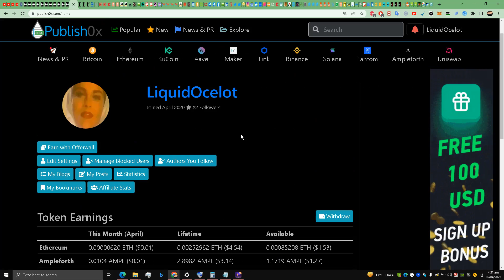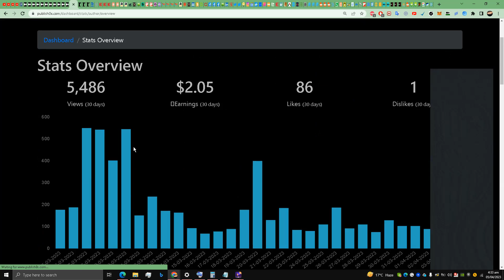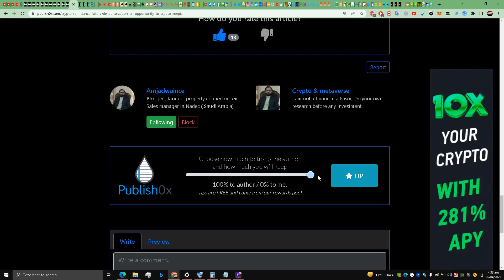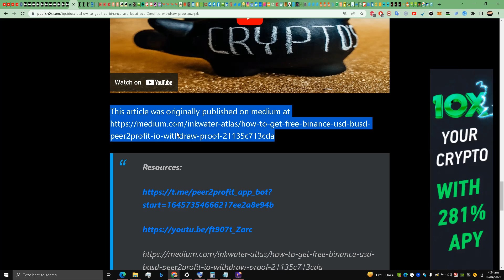My Publish0x March 2023 Earnings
My Publish0x Earnings For March 2023 - My Blog Earnings For March 2023 (Proof)
Publish0x is a platform that allows readers and content producers to receive cryptocurrency in exchange for participating in the network. It gives writers a reason to produce high-quality content and encourages users to interact with posts in meaningful ways. Any type of content, including articles, movies, photographs, and more, can be submitted by authors, and they can receive cryptocurrency rewards for every piece that is read and shared.
Hey if you are interested in joining this blogging platform please consider registering via my